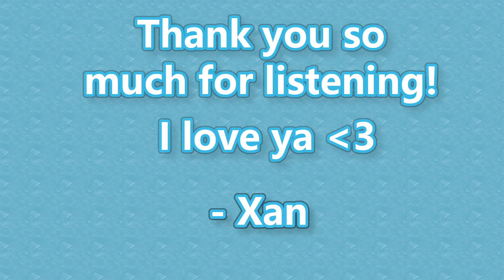Locked in a Room... with your BEST FRIEND?!?😱(ASMR M4F)(Friends with Benefits to Lovers)(Delinquent)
sussy friends with balls
As always, feedback is greatly appreciated!
Script by: u/softlikestatic
Art by: 行之LV on pixiv, IYSK。 on pixiv.
Patrons:
Timestamps:
0:00 Audio
28:59 Ramble / Outro